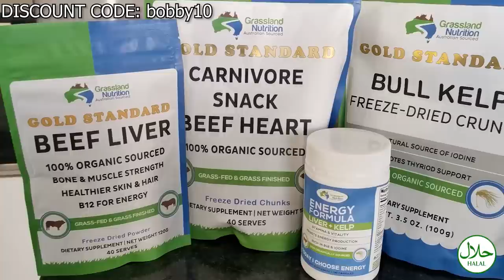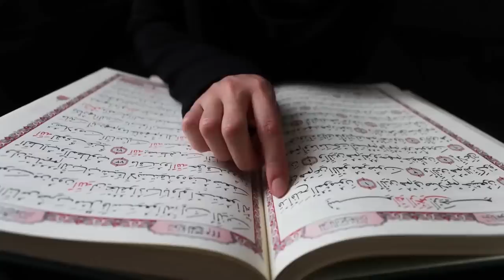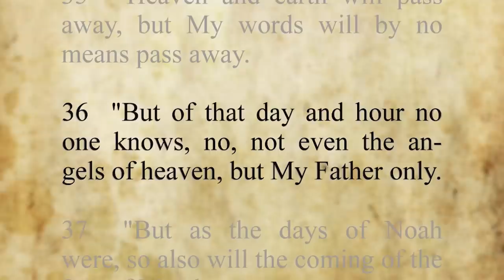Christian reacts to the Signs of the Last Day (It is all happening NOW)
Today, as a Christian Orthodox I react to Merciful Servant Video Signs Of The Last Day (Minor Signs) I know about Christian Eschatology, The Studies of the Last Days. But I do not know about the Islamic End Times. This why it will be interesting to see how Christians and Muslims Differ on the Last days. In the Quran itself I couldn't find too much about the Last Day, I believe it is mostly based on Hadith Literature.
God bless!